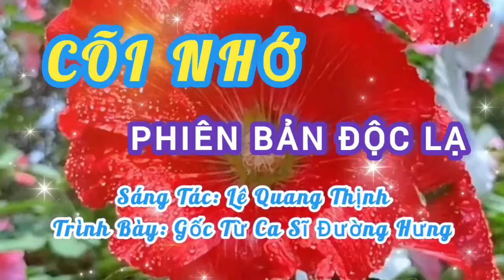CÕI NHỚ [ĐỘC LẠ] I GỐC: CA SĨ ĐƯỜNG HƯNG - GIỌNG KHỎE I Lê Quang Thịnh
Trân trọng giới thiệu ca khúc: Cõi Nhớ [Phiên bản Độc lạ]
Sáng tác: Lê Quang Thịnh
Trình bày: Gốc từ Ca sĩ: Đường Hưng
Cảm ơn em ca sĩ Đường Hưng - giọng khỏe rất nhiều vì đã hát rất hay ca khúc này.